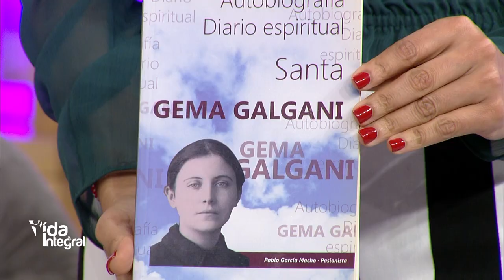Vida Integral- Herramientas Para crecer en la Vida Espíritual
Ayúdanos a continuar nuestra tarea evangelizadora aportando a nuestras cuentas disponibles:

Banco Popular:
Cuenta en Pesos US$ No.: 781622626
Banreservas:
Cuenta en Pesos RD$ No.: 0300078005

Contáctanos:
Dirección: Av. V Centenario #1, Sto. Dgo., D.N., Rep. Dom.